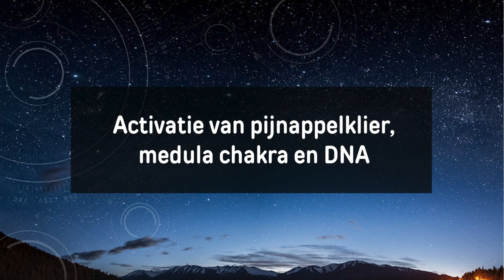TRANSMISSIE ✨ Activatie pijnappelklier, medula chakra & DNA (nieuwe audio)